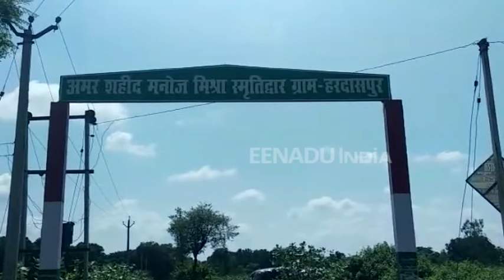शहीद दारोगा मनोज मिश्रा की तीसरी पुण्यतिथि, परिजनों ने सरकार को याद दिलाया वादा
लखीमपुर खीरी: जिले में शहीद दारोगा मनोज मिश्रा की तीसरी पुण्यतिथि पर परिवारजन उपवास पर रहे. इस दौरान परिजनों ने योगी सरकार ने को उनका वादा याद दिलाया और सीबीआई जांच की मांग की.